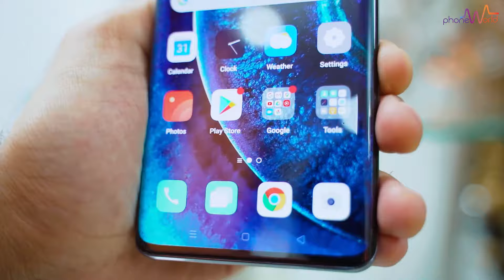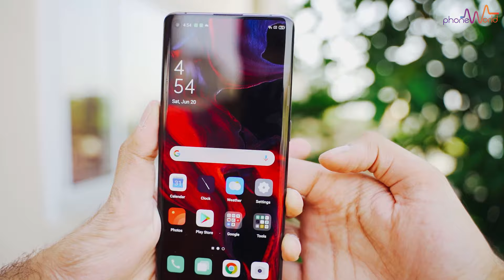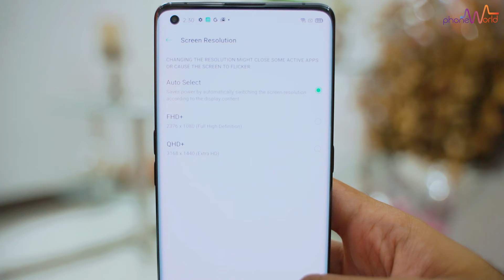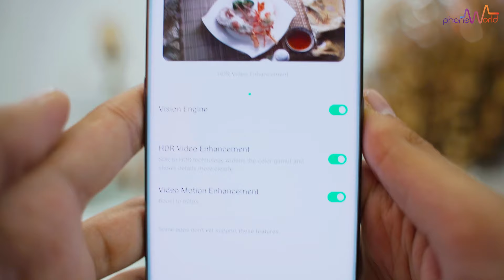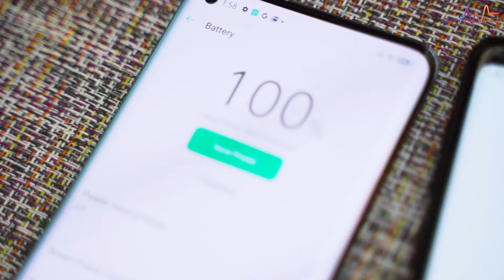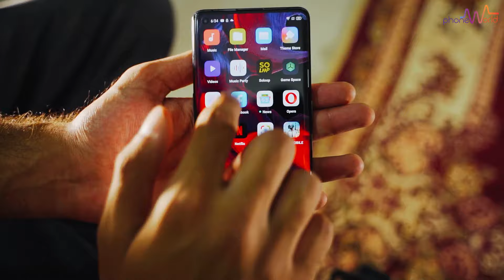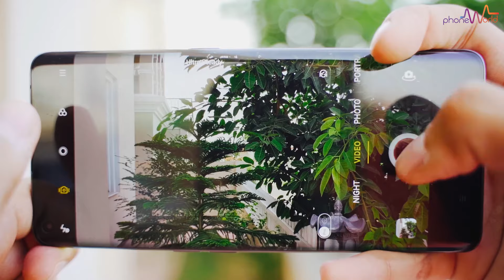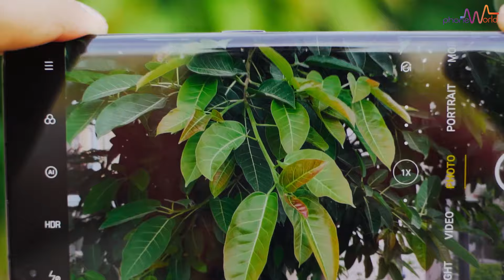Oppo Find x2 Pro Detailed review after 1 week of use | Detailed Camera and Performance Review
The Video includes detailed review of Oppo Find x2 Pro which is the latest flagship device by Oppo, Comes in Rupees 179,000/- PKR

The device has A LOT of great features and specifications and we tried our best to cover each one in this video

Comment your feedback about the video and the Device itself :)